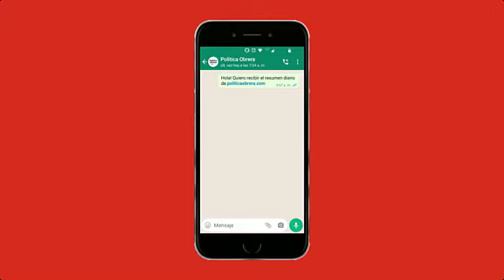Jorge Altamira: "La última marcha de la CGT fue contra la clase obrera, no contra el gobierno"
Jorge Altamira en Realpolitik TV, 24/8